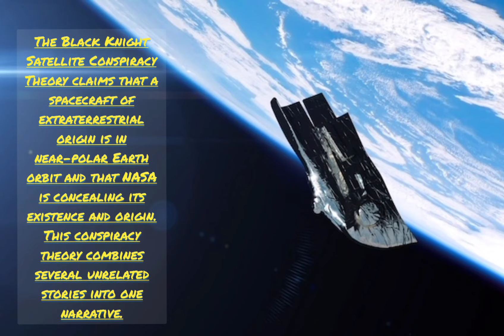Ufo-Who owns the Black Knight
An unidentified flying object (UFO), also called a UAP (unidentified aerial phenomenon),[1] is any perceived aerial phenomenon that cannot be immediately identified or explained.  On investigation, most UFOs are identified as known objects or atmospheric phenomena, while a small number remain unexplained.
 Scientists and skeptical organizations such as the Committee for Skeptical Inquiry have provided prosaic explanations for a large number of claimed UFOs being caused by natural phenomena, human technology, delusions, or hoaxes.  Small but vocal groups of "ufologists" favor unconventional, pseudoscientific hypotheses, some of which go beyond the typical extraterrestrial visitation claims and sometimes form part of new religions.
While unusual sightings have been reported in the sky throughout history, UFOs did not achieve their current cultural prominence until the period after World War II, escalating during the Space Age. The 20th century saw studies and investigations into UFO reports conducted by governments (such as Projects Grudge and Sign in the United States, and Project Condign in the United Kingdom), as well as by organizations and individuals.